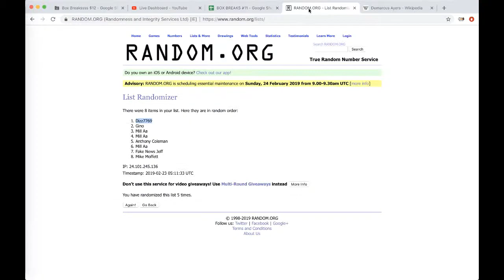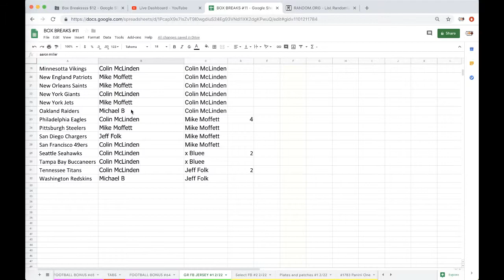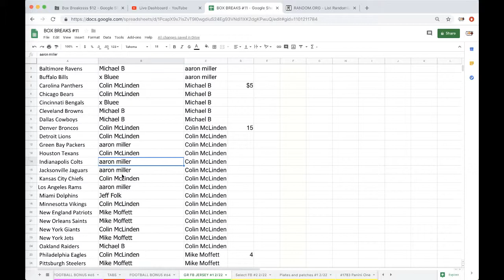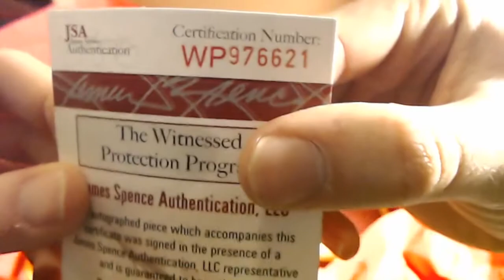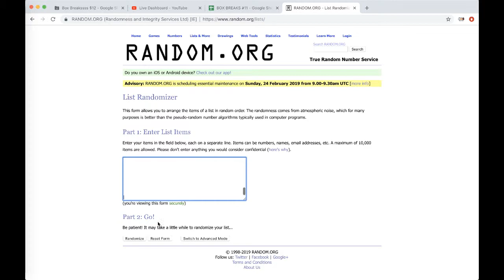Break #1 2/22 - 2018 Gold Rush Autograph Football Jersey Live Box Break